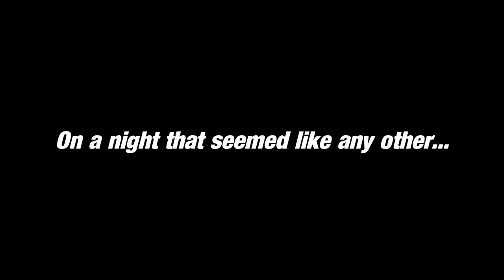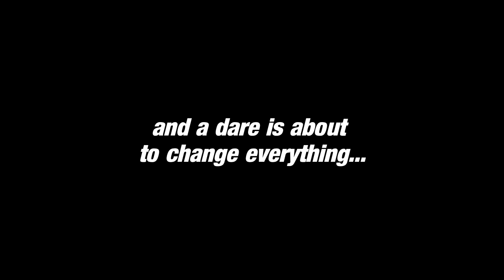A Voice from Hell 2: The Swindle - Official Preview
If you loved A Voice from Hell, you'll love the next story in the A Voice from Hell saga!

SYNOPSIS: Daniel decides to leave home one night after thinking that he's had enough of his family's religious talk. Running into his three friends, Darius, Nato, and Muri, what seems to be just another night out with friends turns out to be something more dangerous, which will lead him to the discovery of the answer to the age-old question of the existence of Hell.

A Voice from Hell 2: The Swindle